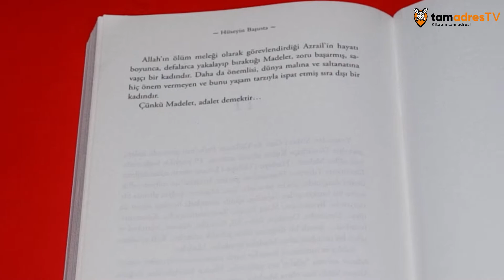Yazarından Dinle: Hüseyin Başusta - Madelet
tamadres – Yazarından Dinle’nin bu bölümünde konuğumuz, Hüseyin Başusta.

Hüseyin Başusta, Madelet Grabbe Başusta’nın ilham alınası hayat hikayesini 2018 yılında Madelet – Bulutlara Dokunmak ve 2021 yılında da Dünyaya Göklerden Bakan Kız – Madelet kitaplarını kaleme alarak okurlarla buluşturdu.

TRT’de 40 yıl prodüktörlük ve yönetmenlik yapan Hüseyin Başusta yazdığı kitaplarla başta genç kızların olmak üzere herkesin ilgisini çekti ve çok satanlar listesine girdi. Madelet kitabının konusunu abilerinin ‘’ sen kızsın, anlamazsın ‘’ demesine rağmen yılmadan çalışarak A, B, C, bröveleri alıp pilot, planör ve paraşüt öğretmeni olan Madelet Grabbe Başusta’nın hayat hikâyesi oluşturur.

Dünyaya Göklerden Bakan Kız – Madelet romanı, dünya çapında başarılar elde etmiş bir genç kızın gerçek hayat öyküsüdür. Madelet’in hayata atılış hikâyesini başlangıcından sonuna kadar en katıksız, en gerçekçi haliyle okurlarla buluşturan yazar Hüseyin Başusta, Dünyaya Göklerden Bakan Kız – Madelet romanından değer verdiği, önemsediği birkaç bölümü tamadres aboneleri için okudu.

Hüseyin Başusta’nın sesinden Dünyaya Göklerden Bakan Kız – Madelet kitabı… Yazarından dinliyoruz.

Videographer: Ünal Çetiner